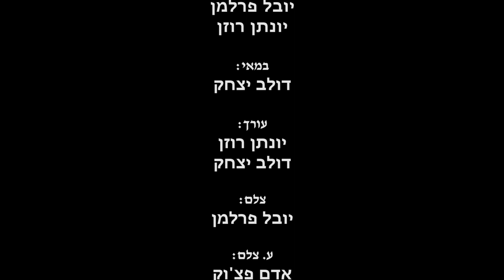Teletubby Romance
A very romantic and very touching love story